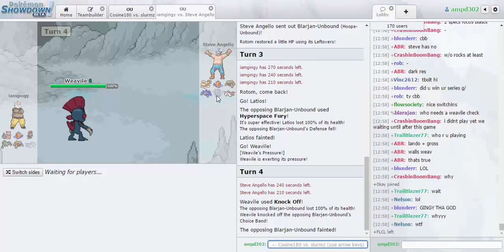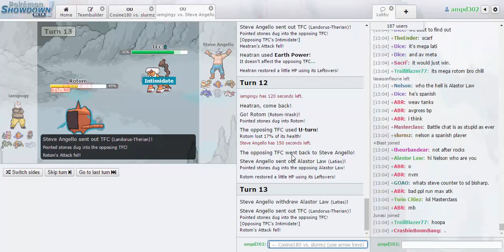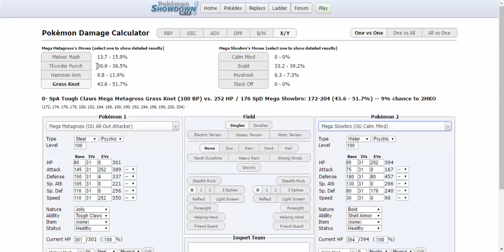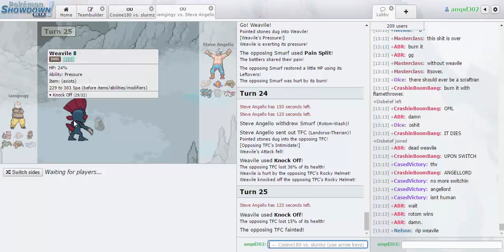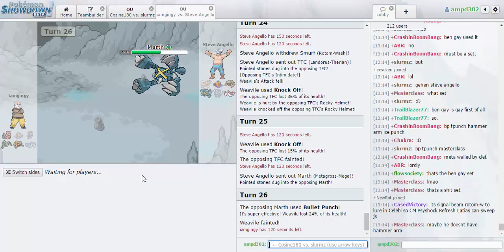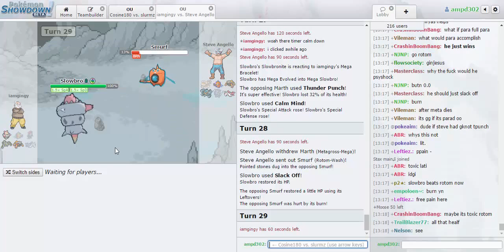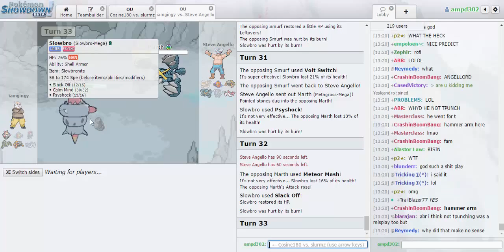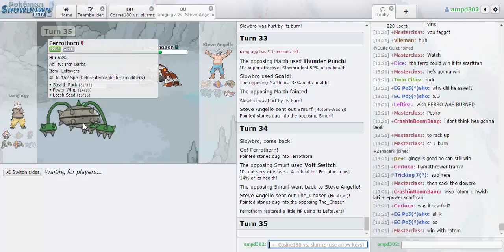Smogon Premier League Finals: IAmGingy vs Steve Angello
Great match sometimes you gotta go for broke lol. I actually edited the video for once BLESS UP.